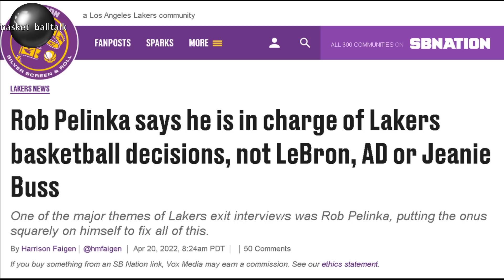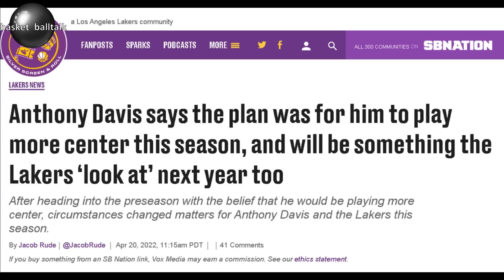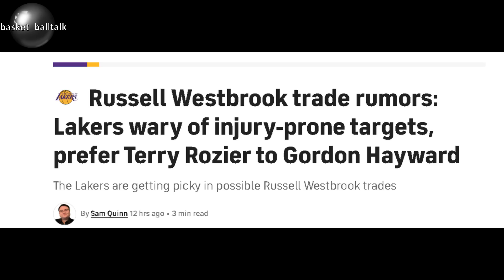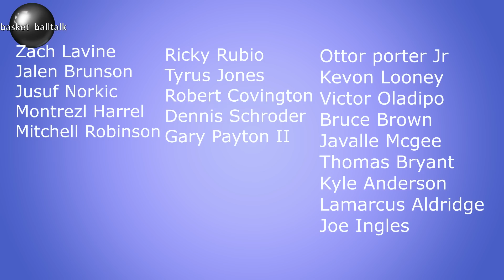SIYA ANG UNANG KUKUHAIN NG LAKERS! PRIORITY NG LAKERS NALAMAN NA! MGA BIGTIME FREE AGENT PASOK!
LAKERS NBA game REVIEWS AND Update

4. mag comment palagi base sa napanuod na video

The most recent videos are Lebron James, Steph Curry, James Harden, Kevin Durant, Jordan Clarkson, Luka Doncic, Trae Young, Alex Caruso, Kawhi Leonard, Damian Lillard, Kai Sotto, Gilas Pilipinas, Japan BLeague, and Brgy. Ginebra San Miguel